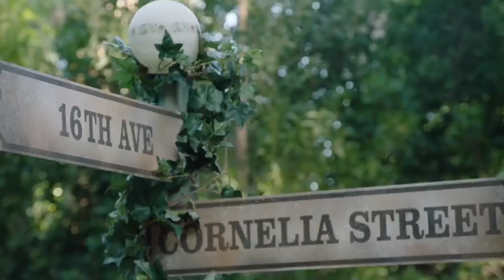Taylor Swift - Cornelia Street ( Music Video )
Hello welcome to my fan made music video for Taylor Swift Cornelia Street

If you want to get in touch with me ..
Instagram: georgiaart13 and Georgiaxtay ( main )